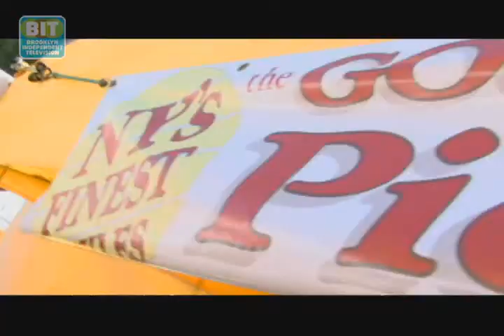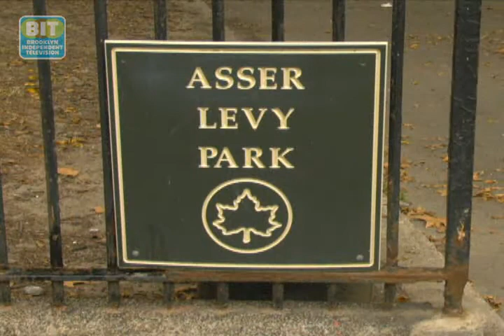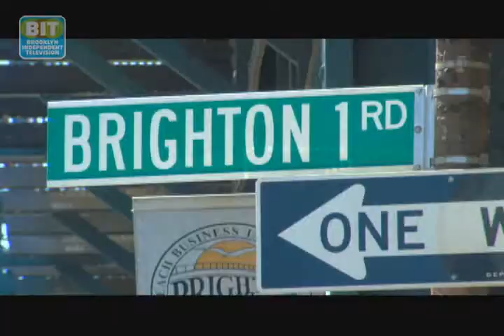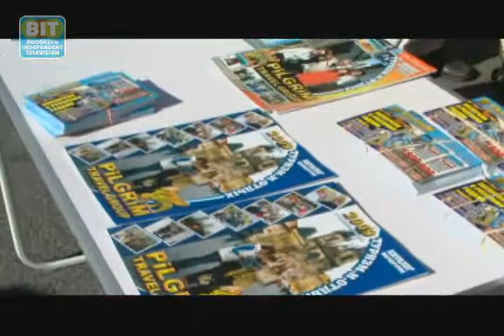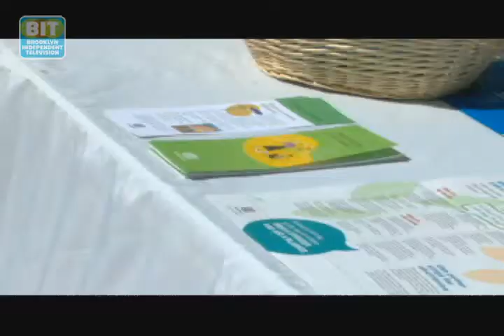Jubilee 2010: NB By the Sea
The summer is over but this Beachfront neighborhood still has much to offer. Tune in with host Pat Singer as she strolls the avenue at the 34th Annual Brighton Jubilee for bodacious bargains. fantastic food, and music mayhem that includes the ever cool Frankie Marra & his Band. From Brooklyn Independent Television's Neighborhood Beat: By the Sea, episode 17.